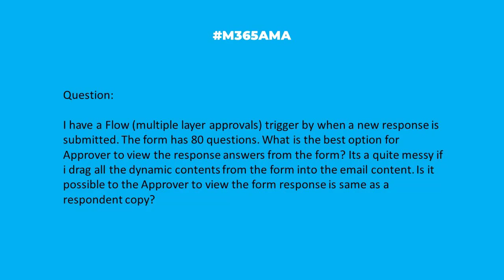M365AMA What is the best way to review responses to a long MS Form?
In this episode, the M365AMA panel discusses the following community question

“I have a Flow (multiple layer approvals) trigger by when a new response is submitted. The form has 80 questions. What is the best option for Approver to view the response answers from the form? Its a quite messy if i drag all the dynamic contents from the form into the email content. Is it possible to the Approver to view the form response is same as a respondent copy? "

Some relevant notes/links shared by the team:

-- Send the data to a SharePoint List or export it to XLSX format.